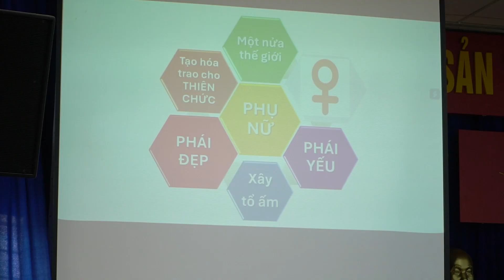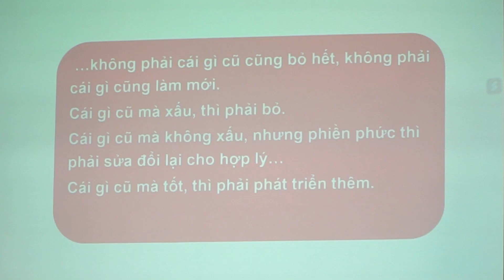NỮ ĐOÀN VIÊN QUẬN PHÚ NHUẬN XÂY DỰNG LỐI SỐNG HIỆN ĐẠI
Nhằm giúp các chị em nữ cán bộ công đoàn và đoàn viên nắm bắt thêm các bí quyết giữ gìn sức khỏe, nâng cao tri thức và chăm sóc vẻ đẹp toàn diện của người phụ nữ, LĐLĐ quận Phú Nhuận đã tổ chức Hội nghị báo cáo chuyên đề “Phụ nữ hiện đại: Sức khoẻ, Trí tuệ và Sắc đẹp” vào sáng ngày 10/5 vừa qua.